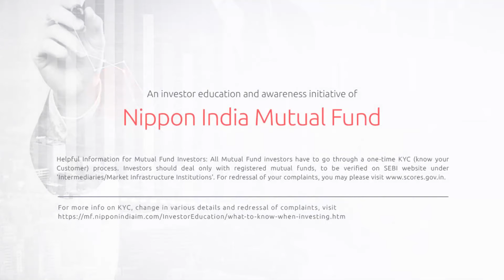Investment Quotient | What is a Riskometer in mutual funds?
An aware investor is a good investor, they say and we agree! Here are snippets aimed at improving your InvestmentQuotient. Read on to be better informed.
But if you already know it, let us know what else you would want to know from us.
Let's together improve investment literacy!